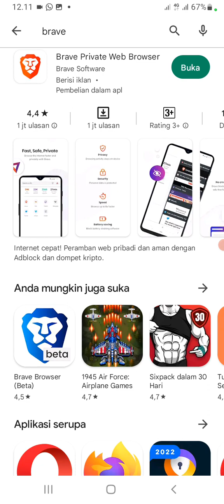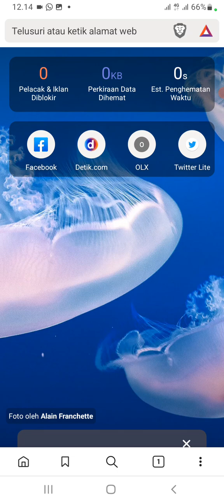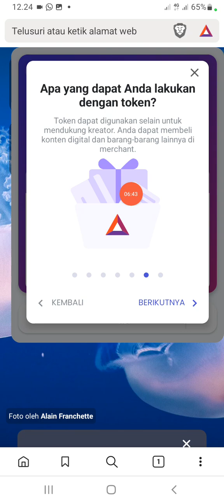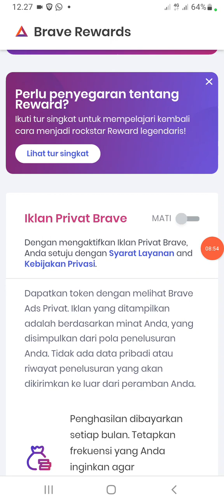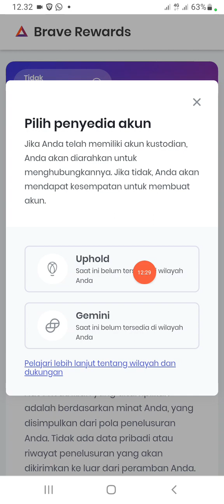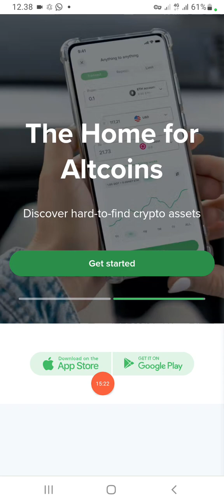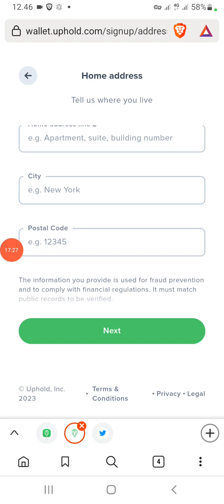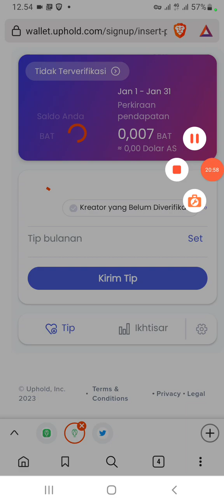BROWSER PENGHASIL UANG Projek Besar milik FireFox MOZILLA dapat bayaran sejak tahun 2020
*untuk sementara waktu bisa menggunakan wallet brave dari projek brave yg baru di rilis di 4 bulan yg lalu silahkan cek di menu settingan cari DOMPET BRAVE pilih Jaringan ETH*